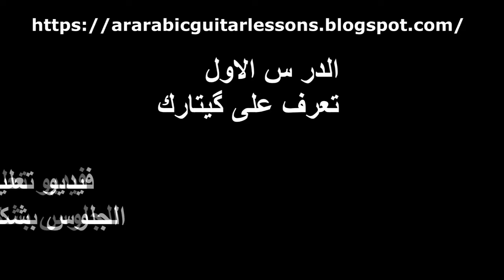دروس كيتار مجاني / الدرس الاول - الجلوس بشكل مريح، تعلم اسماء الاوتار .... وووو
، الجلوس بشكل مريح، نصب او ضبط اوتار الكيتار، نغمة الفريتات وتعلم اسمار الاوتار. سلسة جديدة من دروس تعليم الكيتار باسط الاساليب، بالصور، بالفيديو وبالشرح المبسط
بامكانكم الاستفادة من هذا الرابط لشراء انواع مختلفة من الكيتارات وباسعار مناسبة
دروس كيتار عربي Guitar lessons Arabic